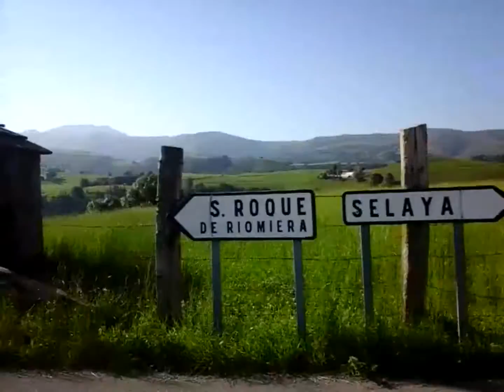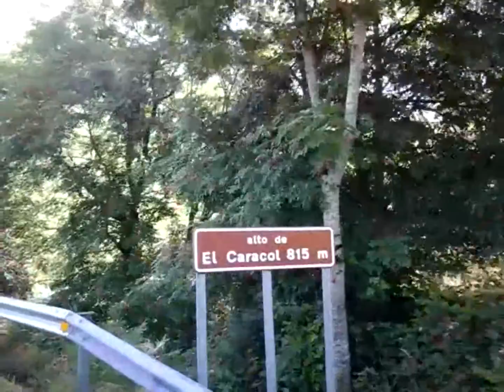cicloturismo cantabria: San Martín-alto del caracol-San Roque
Torrelavega – Zurita – Vargas – Soto Iruz – San Martín – Selaya –Campillo – San Roque (Avit) – Liérganes – Pámanes – Torrelavega 105 km.